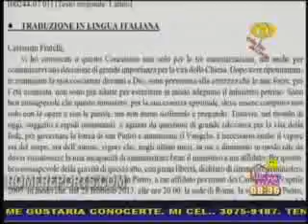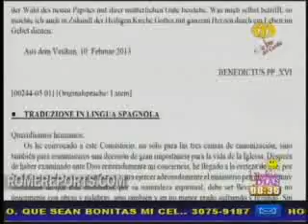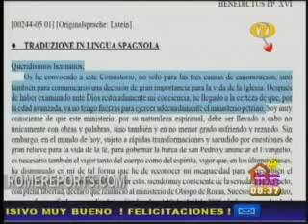Avance informativo: Papa Benedicto XVI anuncia su renuncia.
T 13 Noticias.